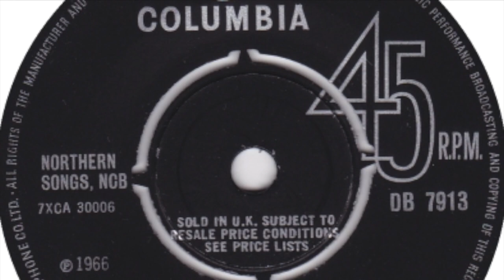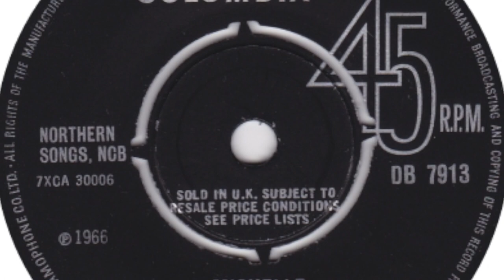Tony Merrick – Michelle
Scottish pop musician who was active mid to late sixties. Released 2 solo singles in 1966. Was later a member of 'Sweet Marriage'. Featured here is the b-side of his 1st single 'Lady Jane / Michelle' released on 'Columbia' in 1966.